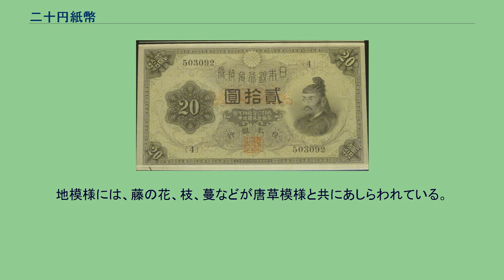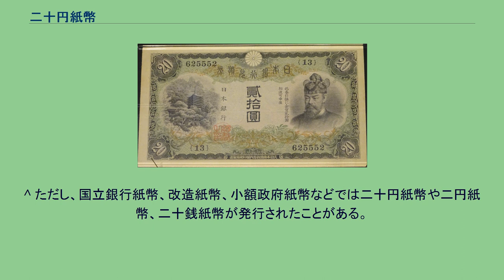二十円紙幣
二十円紙幣（にじゅうえんしへい）は、日本銀行兌換券の1つ。
二十円券、二十円札とも呼ばれる。
甲号券、乙号券の2種類が存在するが現在はすべて失効している。
紙幣券面の表記は『貳拾圓』。
1917年（大正6年）11月9日の大蔵省告示第176号「兌換銀行券貳拾圓券發行見本略圖」で紙幣の様式が定められている。
主な仕様は下記の通り。
第一次世界大戦等に伴う好景気により通貨の需要が増加したため、それまで発行されていた百円紙幣と十円紙幣の中間券種として発行された。
日本銀行券としては初の「2」の付く額面金額の紙幣である。
金額の「貳拾圓」の文字が横書きであることから、通称は「横書き20円」である。
表面には菅原道真の肖像、裏面には京都市上京区にある北野天満宮拝殿の風景が描かれている。
裏面には彩紋模様と英語表記の兌換文言が記載されているが、当時ヨーロッパを中心に流行していたアール・ヌーヴォー調のデザインとなっており、裏面右端には「日本銀行」の断切文字（割印のように券面内外に跨るように印字された文字）が配置されている。
また、英語表記での兌換文言が記載された最後の紙幣である。
透かしは「日本銀行」の文字と亀甲模様である。
使用色数は、表面5色（内訳は凹版印刷による主模様1色、地模様2色、地模様の一部・印章1色、記番号1色）、裏面3色（内訳は凹版印刷による主模様1色、地模様1色、印章・断切文字1色）となっている。
1927年（昭和2年）2月に制定された兌換銀行券整理法により1939年（昭和14年）3月31日限りで通用停止となった。
1931年（昭和6年）7月15日の大蔵省告示第102号「兌換銀行券中改造」で紙幣の様式が定められている。
関東大震災により滅失した兌換券の整理が必要となったことから1927年（昭和2年）2月に兌換銀行券整理法が制定され、従来の兌換券を失効させて新しい兌換券に交換するため、乙百圓券・丙拾圓券・丁五圓券が新たに発行されたが、中間券種である二十円紙幣について新たな紙幣の発行の必要性が議論された結果、大都市圏では需要が少ないものの一部の地方では需要があることから発行されたものである。
これまでに発行された日本銀行券では複数券種に同じ肖像が用いられるなどした結果券種間の識別が紛らわしくなっていたことなどから、額面ごとに肖像人物を固定化することとし、さらに輪郭や地模様、透かしに至るまで入念な検討のもとに肖像人物と関連性のある図柄が描かれることとなった。
金額の「貳拾圓」の文字が縦書きであることから、通称は「縦書き20円」である。
表面には、右側に藤原鎌足の肖像画が描かれている。
この肖像については、エドアルド・キヨッソーネが描いた肖像の原画が関東大震災の被害により焼失したため、他の紙幣の肖像を基に新たに作成されたものである。
左側には奈良県桜井市にある談山神社の十三重塔が描かれている。
地模様には、藤の花、枝、蔓などが唐草模様と共にあしらわれている。
裏面左側には、同じく談山神社の拝殿が描かれている。
裏面右端には「日本銀行」の断切文字が配置されている。
これまで記載されていた英語表記の兌換文言は本券種から廃止され、英語表記は額面金額のみとなっている。
透かしは「20」の文字と桐の図柄である。
同時期に発行された乙百圓券・丙拾圓券・丁五圓券とは異なり、透かしの入った中央部分の印刷を文字と淡い印刷色の地模様のみの印刷とすることで透かし模様が確認しやすくなるよう工夫されている。
用紙については従前どおり三椏を原料とするものであるが、製法の変更により以前よりもやや黄色がかった色調の用紙に変更されている。
また、従来の紙幣は寸法に統一性がなく取扱いが不便であったため、他額面の紙幣も含め一定の縦横比に統一した規格に揃えている。
使用色数は、表面6色（内訳は凹版印刷による主模様1色、地模様3色、印章1色、記番号1色）、裏面3色（内訳は凹版印刷による主模様1色、地模様1色、印章・断切文字1色）となっている。
1931年（昭和6年）12月の金兌換停止に伴い、それ以降は事実上の不換紙幣となり、1942年（昭和17年）5月の日本銀行法施行による金本位制の廃止に伴って法的にも不換紙幣として扱われることになった。
新円切替のため1946年（昭和21年）3月2日限りで通用停止となった。
以降、額面金額20円の法定通貨（紙幣・硬貨）は製造発行されていない。
なお、並行して発行されていた本位貨幣の二十円硬貨（二十円金貨）の製造は1932年（昭和7年...